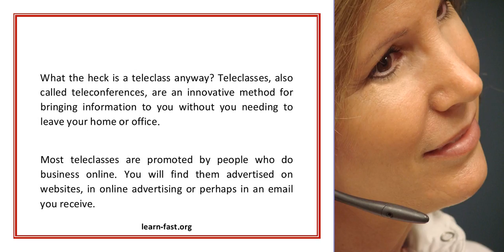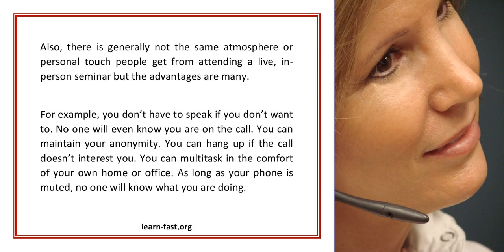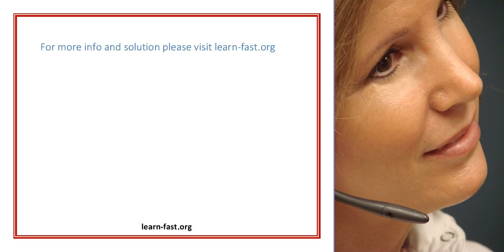Teleclasses Your New Innovative Way To Learn